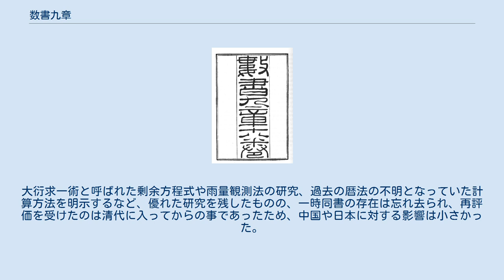数書九章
数書九章（『四庫全書』） 宜稼堂『数書九章』18巻 『数書九章』（すうしょきゅうしょう）は、南宋の数学者の秦九韶が1247年に著した数学書。
全18巻。
 大衍・天時・田域・測望・賦役・銭穀・営建・軍旅・市物の9類（章）81問、各類全2巻（各9問ずつ）で構成されている。
問題の後に「答」（答え）・「術」（計算方法）・「草」（具体的な計算式）が付けられており、実用的でかつ算木を用いれば比較的簡単に解ける構成となっている。
ただし、問題に記されたデータが豊富でそこから求めることが可能な答えの数も多い。
例えば、営建類「計定築城」問では88のデータを元にして様々な答えを導き出し、賦役類「復邑修賦」問では全部で合わせて180箇所の答えを導き出すことになる。
大衍求一術と呼ばれた剰余方程式や雨量観測法の研究、過去の暦法の不明となっていた計算方法を明示するなど、優れた研究を残したものの、一時同書の存在は忘れ去られ、再評価を受けたのは清代に入ってからの事であったため、中国や日本に対する影響は小さかった。
 大衍類：大衍求一術について 天時類：天文暦学及び気象科学に関する計算 田城類：土地面積の計算 測望類：幾何測量の計算 賦役類：均輸・各種租税賦役の計算 銭穀類：食糧徴収と運搬、倉庫管理に関する計算 営建類：土木建築の計算 軍旅類：軍隊の配置や物資供給に関する計算 市物類：商取引と利息に関する計算